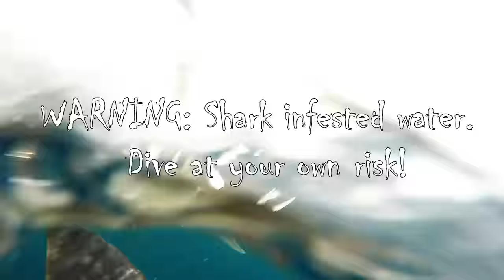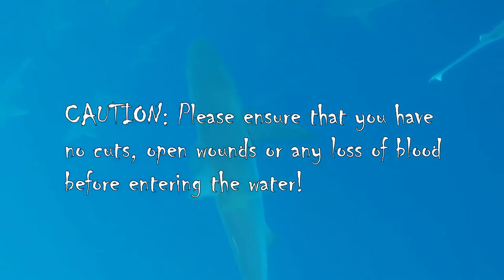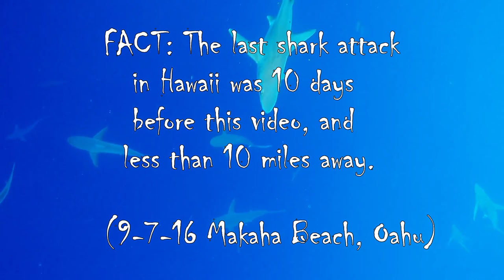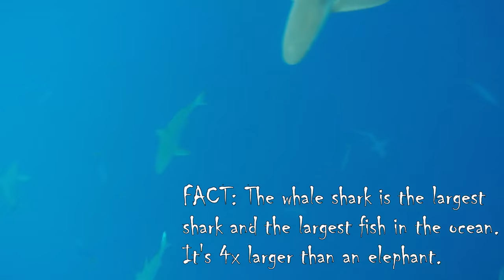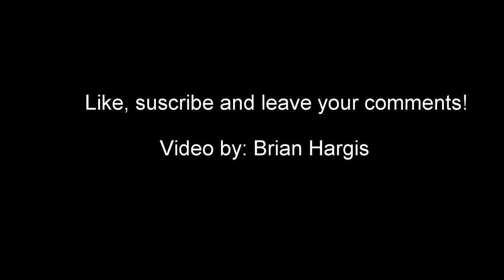SWIMMING with SHARKS! Joe and Kim shark-diving adventure: Oahu, Hawaii!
Watch Joe & Kim's adventure with One Ocean Shark Diving as they swim in Oahu's shark-infested waters, just one week after the latest shark attack less than 10 miles away!

This brave couple provides video of over 30 sharks swimming around them, with a few that were very curious of the GoPro! What an exciting adventure for one of Hawaii's newest residents!

For more action-packed Hawaii excitement, check out the other videos provided by Brian Hargis.
I'd love to hear your comments and suggestions.

GBU On Etsy